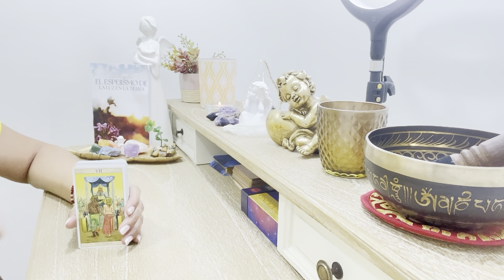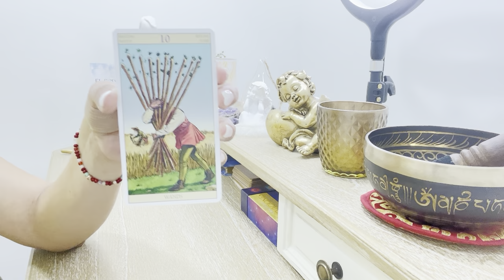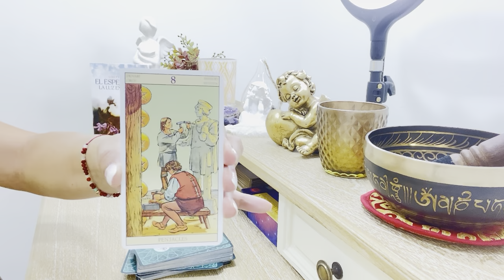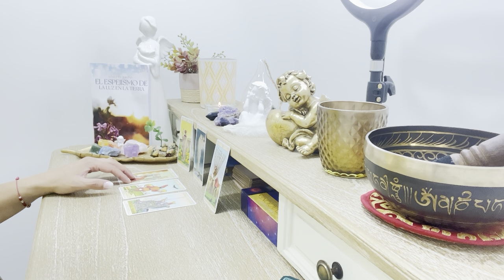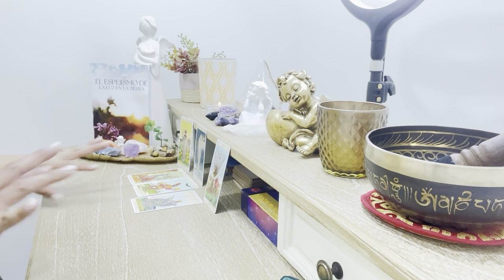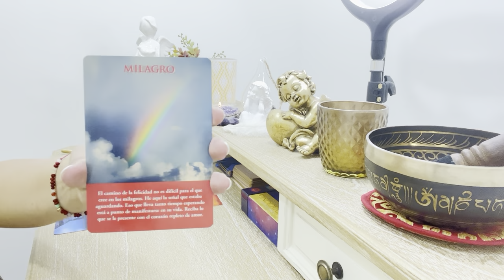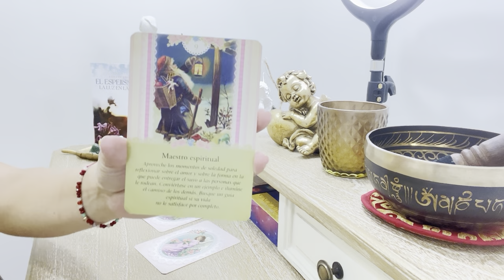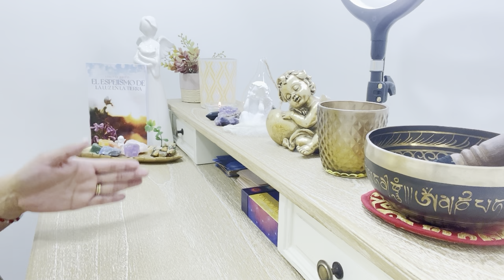LEO ♌️ UN AMULETO LLEGA A TI Y ANUNCIA EL PREMIO MAYOR. LLEGAN PROYECTOS NUEVOS Y RECUPERAS DINERO